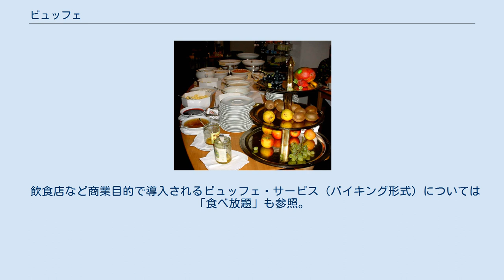ビュッフェ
ビュッフェ ビュッフェ（buffet）とは、フランス語で立食形式での食事の意。
ビュフェやブッフェともいう。
 ビュッフェはフランス語ではもともと「飾り棚」を意味し、飾り棚に料理を並べて各自が料理を好きに取り分けて立食するスタイルを指した。
メインテーブルに並べられた料理を各自が取り分ける立食形式の食事を「ビュッフェ」と呼ぶ。
さらに客側がセルフサービスで料理を自由に皿に取り分けるスタイルそのものをビュッフェと称することもあり、その場合には立食形式のほかシッティング・ビュッフェ（元卓の料理をセルフサービスで取り分け自分のテーブルで着席して飲食する形式）を含む。
 国際儀礼では立食形式のパーティが「レセプション」として開催されることがある。
 ビュッフェスタイルでは料理が並べられたビュッフェテーブル（ビュッフェボード）に自由に移動して自らが食べる分だけ皿に取り分ける。
来客者が全員着席して給仕人が料理をそれぞれに運ぶ形式のランチやディナーに比べるとインフォーマルな形式とされる。
 ビュッフェスタイルは国際儀礼などでも用いられる形式であるが、マナーとして次のようなものがある。
 ビュッフェ・サービスとは、テーブルセッティングなどはサービス・スタッフが行うが、料理は客が自分の好きなものをビュッフェボードで自由に取り分けて客席に戻るサービス方法。
アメリカやヨーロッパのホテルでは高級化されたビュッフェ・レストランが増加しているといわれ、日本のホテルではレストランでの朝食サービスなどに採用されている。
 飲食店など商業目的で導入されるビュッフェ・サービス（バイキング形式）については「食べ放題」も参照。